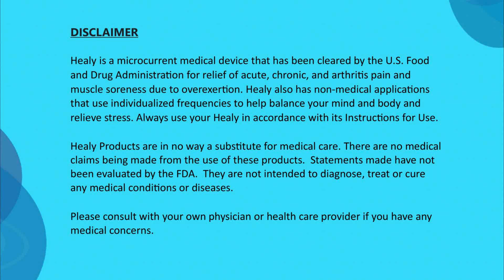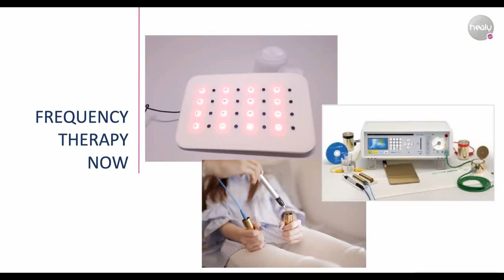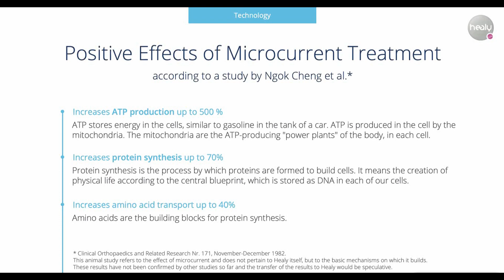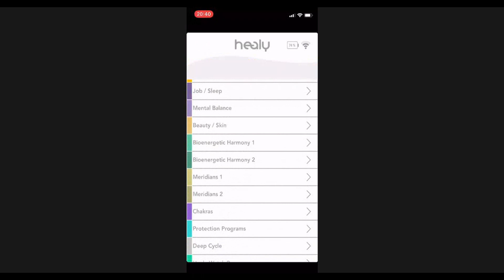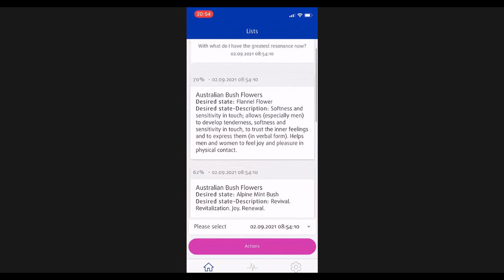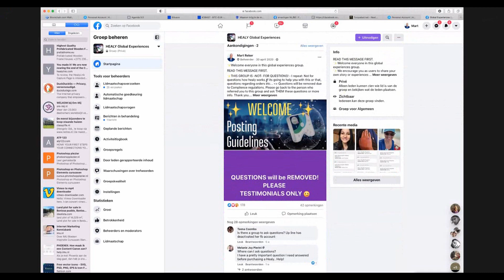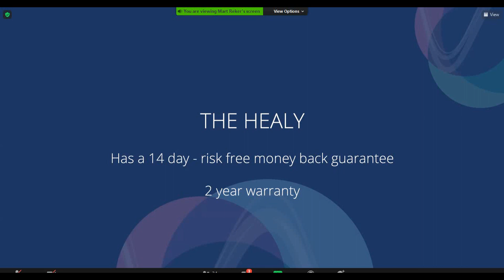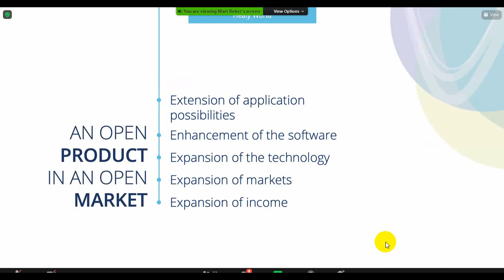Healy presentation 2021 - "About Healy, Frequencies, a short demo, etc" hosted by Mart Reker 020821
Healy presentation 2021 - "About Healy, Frequencies, a short demo and a short business discussion" hosted by Mart Reker 020821